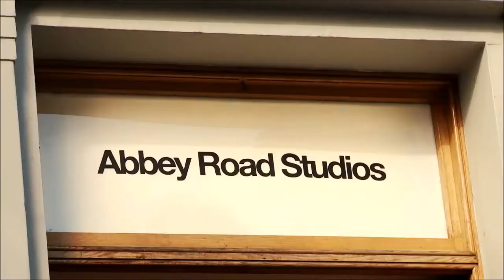Candy Crush Soda Saga The London Symphony Orchestra Video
King Digital Entertainment plc (NYSE: KING), a leading interactive entertainment company for the mobile world, today announced its collaboration with the world-renowned London Symphony Orchestra on the soundtrack for the recent Facebook launch, and upcoming mobile launch of Candy Crush Soda Saga. In preparation, sixty-five LSO musicians assembled at the famed Abbey Road Studio in London to create the enchanting score for the next iteration of King’s global hit game Candy Crush Saga.